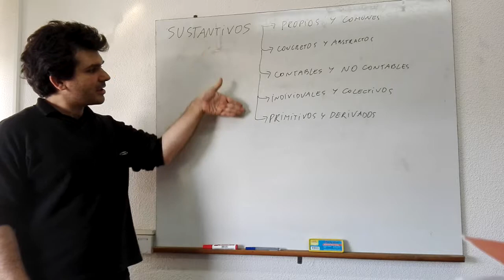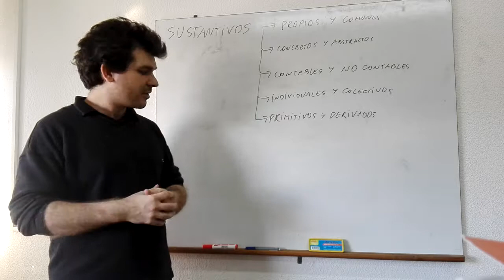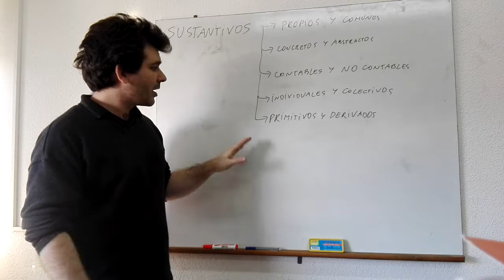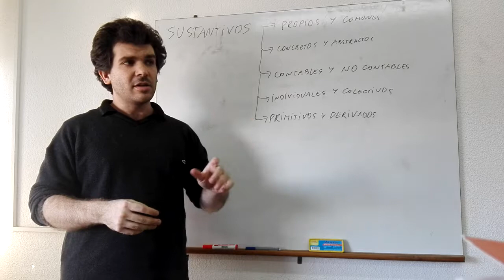Tutorial de Morfosintaxis Española - 3 - El sustantivo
Sustantivo. Clasificaciones posibles de sustantivos.

Clases de Apoyo LENGUA Y CULTURA GRIEGA I
Licenciado Luciano Sabattini
Ayudante de TP
Departamento de Humanidades